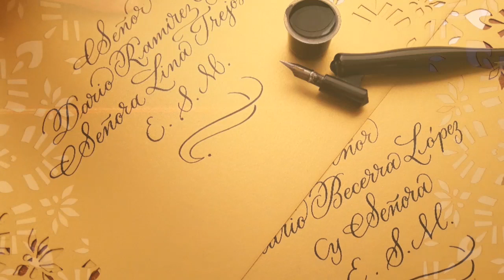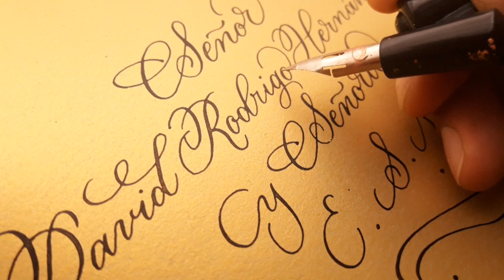Caligrafía Copperplate - Caligrafía con pluma - Calligraphy envelope - Copperplate calligraphy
- En este vídeo escribo algunos nombres con letra Copperplate y pluma Oblicua

- In this video I write some names with Copperplate Calligraphy and Oblique Pen

- Caligrafía por Leonardo García B.
- Bogotá - Colombia

calligraphy
caligrafia